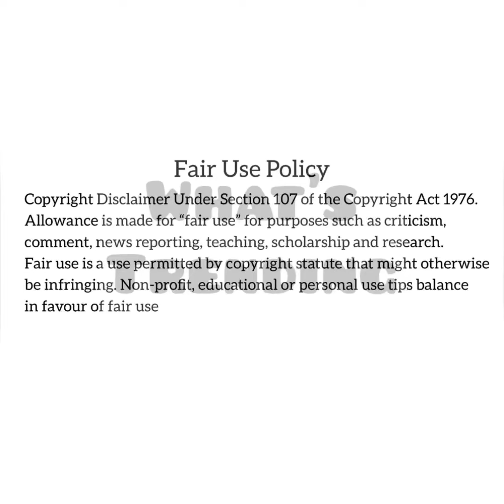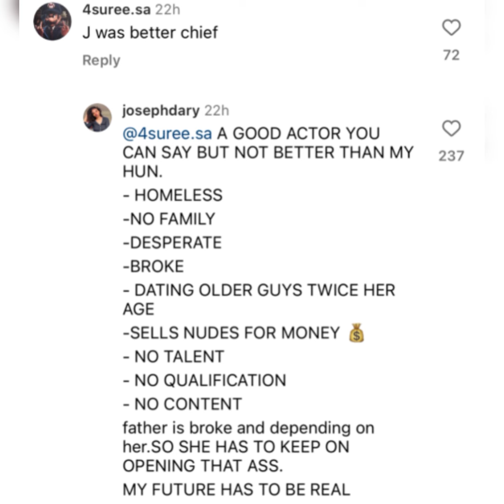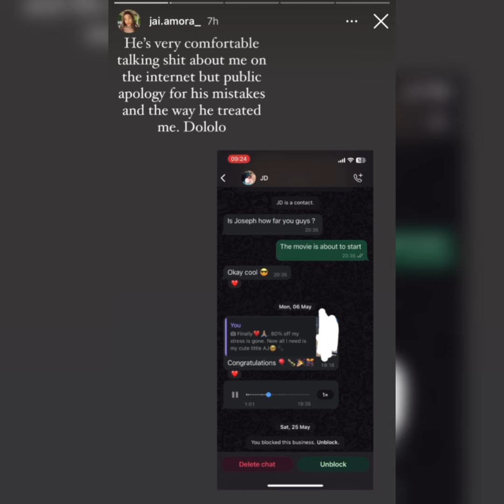VIDEO: Jai Amora Is Pregnant And Joseph Dary Is Exposing Her